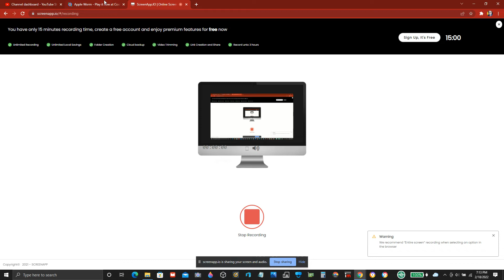Worm on coolmath games